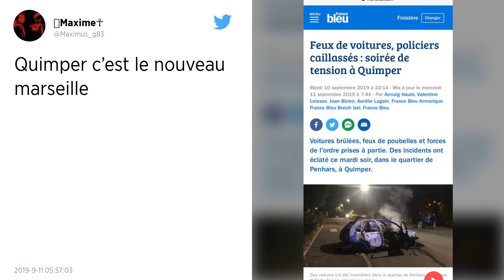Finistère : Voitures brûlées, forces de l’ordre caillassées : nuit de tensions à Quimper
Des voitures et des poubelles incendiées, des forces de l’ordre cibles de jets de projectiles : la soirée de ce mardi 10 septembre 2019 a été agitée dans le quartier de Kermoysan, à Quimper (Finistère). Il n’y a pas eu de blessé.

21 h 45, ce mardi 10 septembre 2019. La nuit est tombée sur le quartier de Kermoysan, à Quimper (Finistère) quand un bruit sourd fait sursauter les badauds descendus dans la rue. C’est le pneu d’un véhicule en feu qui vient d’exploser. Dans la soirée, une dizaine de voitures a été incendiée volontairement. Le feu a également été mis à des poubelles, lancées au milieu de la chaussée.

Cela fait déjà quelques heures, à ce moment de la soirée, que la situation est tendue à Kermoysan. Selon plusieurs sources, tout a commencé par l’interpellation d’un jeune au guidon d’une motocross qu’il pilotait sans casque. « Ça a énervé les jeunes du quartier qui se vengent en mettant le feu », se désole un riverain. « Vous savez, on a l’habitude ici », reprend l’un de ses voisins.